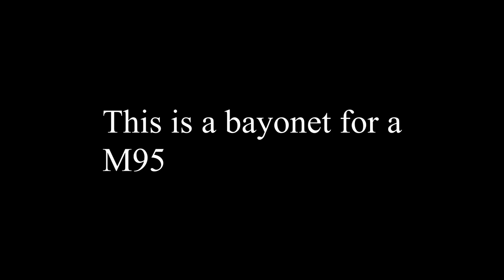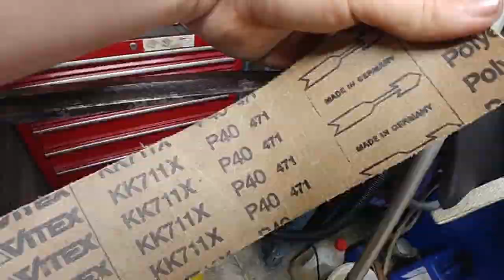M95 Bayonet- Old Bayonet clean up aka restoration - 002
Hello, I try to clean and if necessary restore these old bayonets.

Because I'm a full-time student I don't have much time, but I try to upload as soon as I can :)